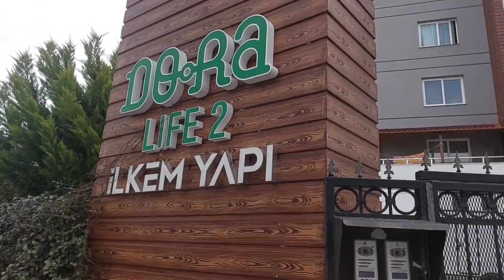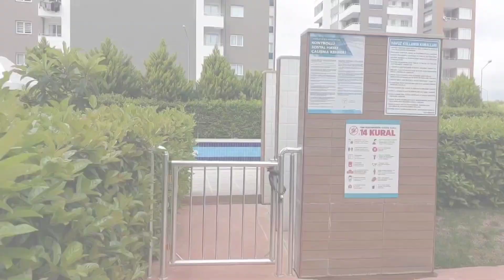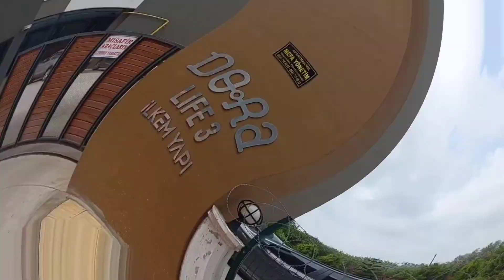ОБЗОР СДАННЫХ И СДАЮЩИХСЯ КОМПЛЕКСОВ | ILKEM YAPI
Предложение для клиентов 𝗜𝗟𝗞𝗘𝗠 𝗬𝗔𝗣𝗜:
• бесплатное система бронирование
• без комиссии, цена от застройщика
• рассрочка 0%
• первый взнос 50%
• сопровождение сделки
• постпродажный сервис